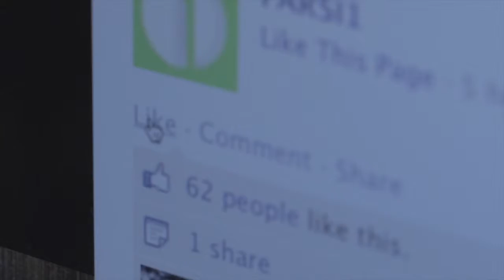Farsi1 Image Spot Extended No VO